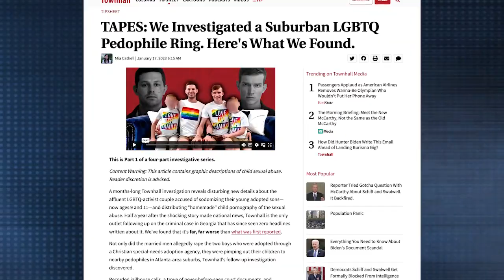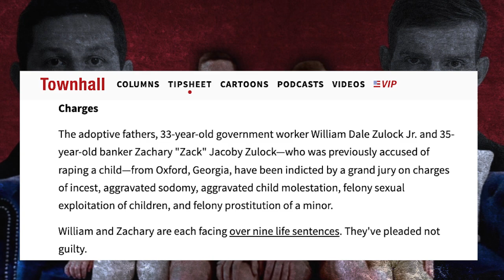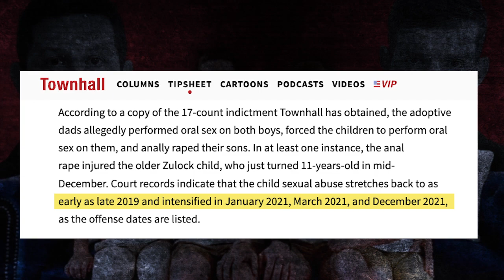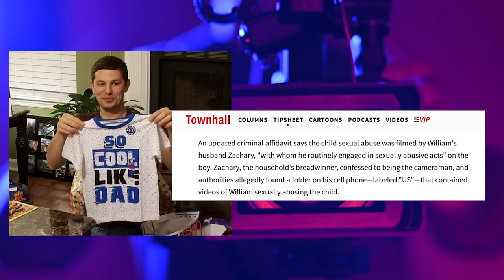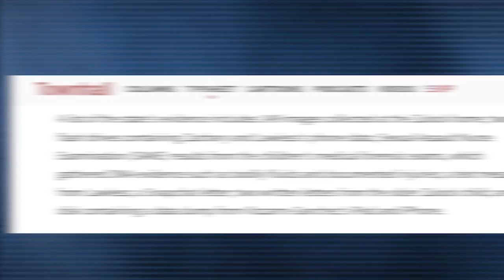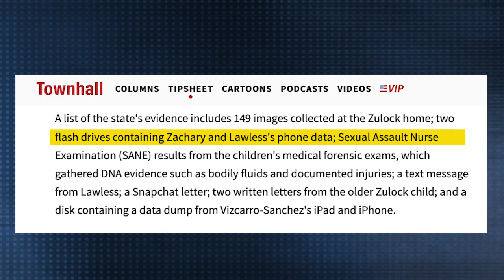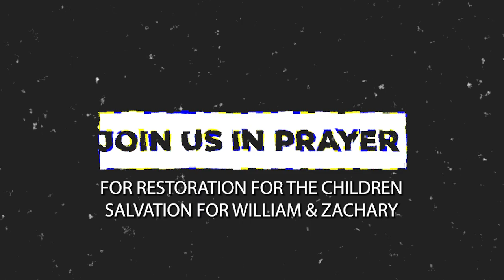Sound The Alarm | Bishop Patrick L. Wooden Sr. | Townhall Investigates LGBT Pedophile Ring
In this edition of Sound The Alarm, we are disturbed to bring forward the harrowing story of William and Zachary Zulock as reported by Townhall. Although it sparked nationwide attention initially, no other outlets have continued to cover the criminal charges in Georgia that followed -- until now.

Bishop Wooden shared this in his sermon, "He's Still A Deliverer" on Sunday, January 22, 2023. Here's a link to Bishop Wooden's sermon @GodFirstOfficialPage